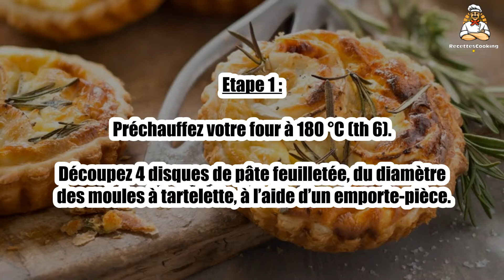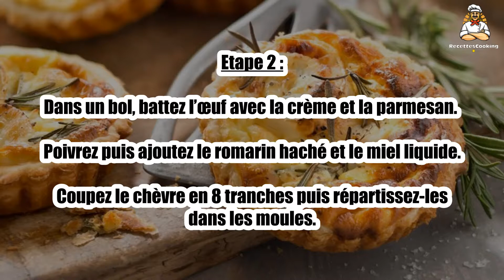Recette : Tarte au fromage de chèvre et parmesan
Bonjour à tous, aujourd’hui recettescooking.com vous présente la recette suivante : Tarte au fromage de chèvre et parmesan

Cuisson : - min

Ingrédients :

1 Rouleau de pâte feuilletée
1 Buche de chèvre
1 Oeuf
10 cl Crème
75 g Parmesan
2 cuil. à café Miel
1 Brin de romarin

Etape 1 : Préchauffez votre four à 180 °C (th 6).

Découpez 4 disques de pâte feuilletée, du diamètre des moules à tartelette, à l’aide d’un emporte-pièce.

Etape 2 : Dans un bol, battez l’œuf avec la crème et la parmesan. Poivrez puis ajoutez le romarin haché et le miel liquide.

Coupez le chèvre en 8 tranches puis répartissez-les dans les moules.

Etape 3 : Versez la préparation puis enfournez pour 25 min.

00:00 Recette : Tarte au fromage de chèvre et parmesan
00:20 Informations sur le temps de cuisson
00:32 Ingrédients
00:46 Etape 1 : Tarte au fromage de chèvre et parmesan
01:00 Etape 2 : Tarte au fromage de chèvre et parmesan
01:16 Etape 3 : Tarte au fromage de chèvre et parmesan